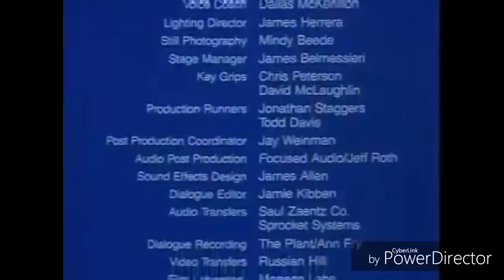Classic Media/Premavison/Clokey Productions/Qubo (1957/2002/2021)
Taken from Qubo 2.0 Reruns of Gumby
It Stopped Airing on KTV in 2013
It Will Air on Qubo 2.0 Soon or Sooner